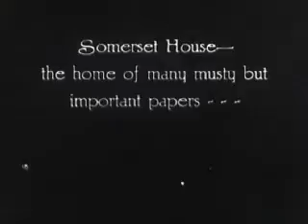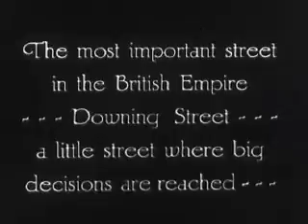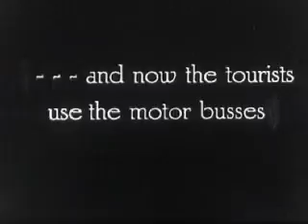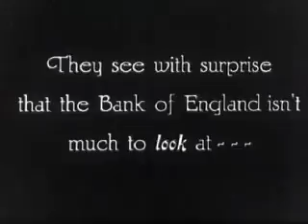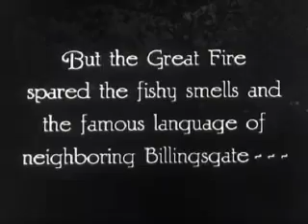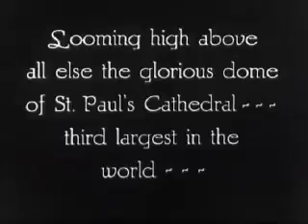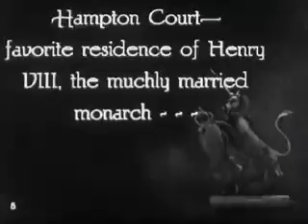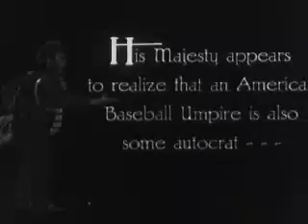Early film of London - ''Seeing London 1918''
Incredible early footage of London in 1918, shortly before the end of World War I. Filmed by American Elias Burton Holmes it is a black and white silent film showing the sights and people of London. It is now in the public domain.